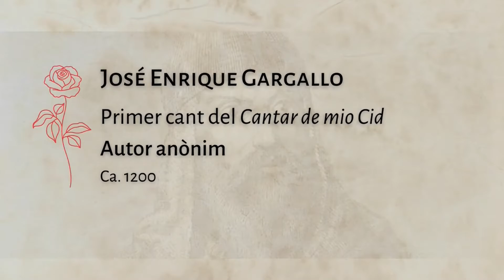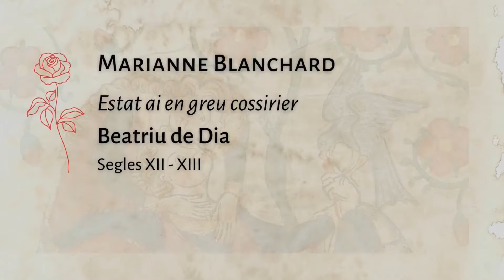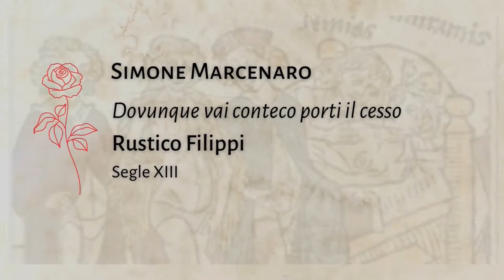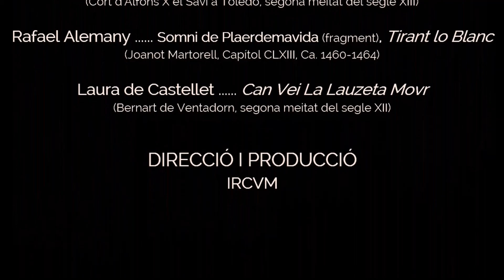Sant Jordi IRCVM 2022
L'IRCVM celebra el dia de Sant Jordi 2022 amb una selecció de lectures de textos medievals en diverses llengües. Us desitgem una molt bona diada, plena de llibres i de roses!